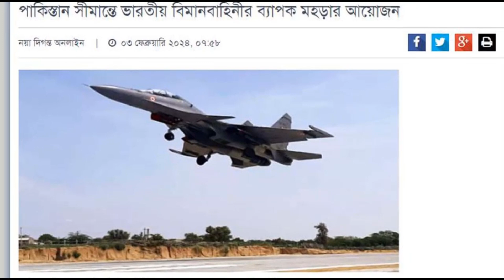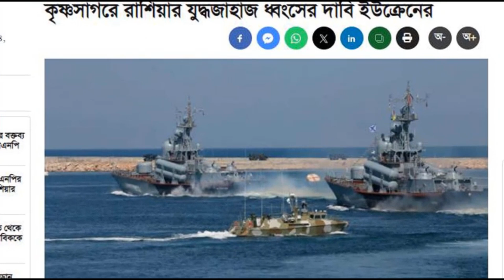আন্তর্জাতিক সংবাদ Today Feb 2024 World News ! international news Bangla news